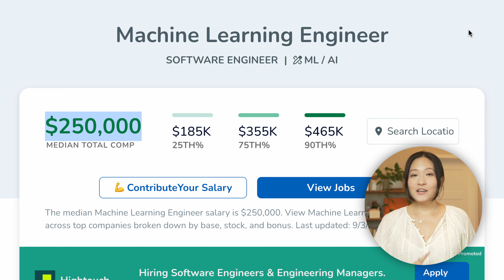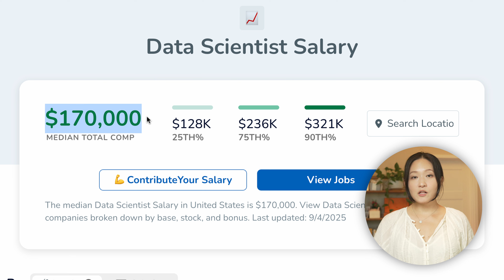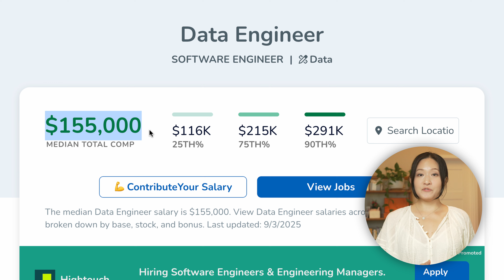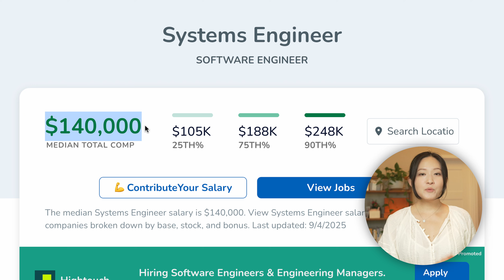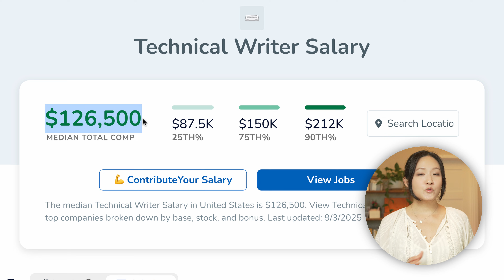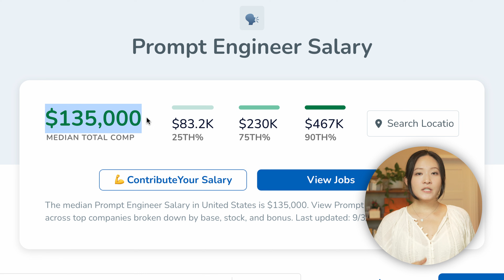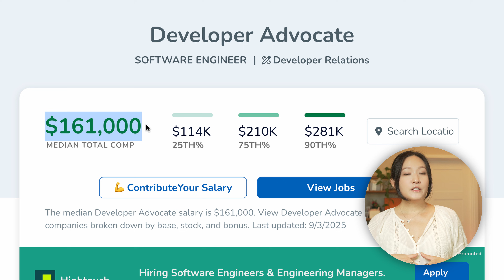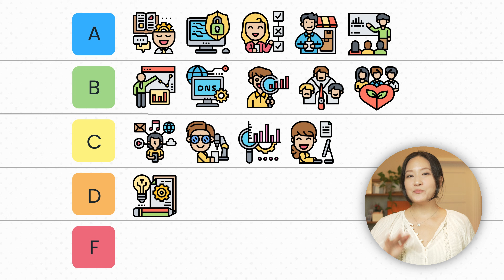The Best Paying AI Jobs In 2026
Wondering which artificial intelligence/AI jobs actually pay the most? Let’s break down the highest-paying AI jobs, ranked from A-tier to D-tier.

We’ll look at AI job salaries using real salary data from levels.fyi, how safe each AI job is from being replaced by AI, how much coding you actually need to know, and how tough it is to break into each job.

From AI Engineers and Data Scientists to Prompt Engineers, AI Developer Advocates, and AI Program or AI Product Managers, I’ll give you a clear, no-hype look at which tech jobs are worth aiming for in the AI industry and which tech jobs might not be the long-term bet against AI.

If you’re curious about building a career in AI and want to know where the real opportunities are in the AI industry, this video is for you.

⏱️Timestamp:
00:00 AI Jobs Ranked
00:49 Core AI Roles
04:08 Engineering Roles
06:27 Writing Roles
07:31 Relationship Driven Roles

🖥️ My SETUP
Sony Alpha 6700
18-50mm F2.8 DC DN Sony Lense

⭐️About me
I’m Jean—an ex-WhatsApp early engineer and Meta manager with over 20 years in tech. I was an early engineer at WhatsApp before its $19B acquisition by Meta, then led engineering teams at Meta, where I experienced firsthand how technology evolves and shapes the world.
Now, I’m on a mission to break down how AI is changing our careers, industries, and the future of work. AI will transform how we work, learn, and live, and many are overwhelmed by what this means—especially those without access or context.